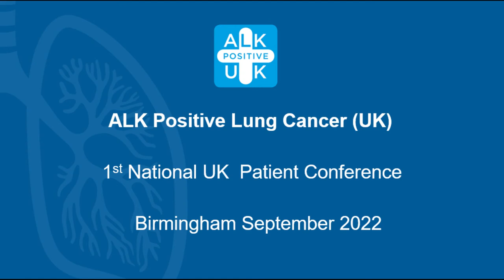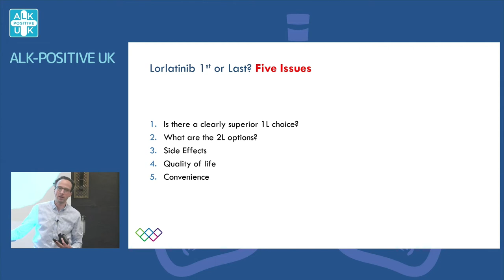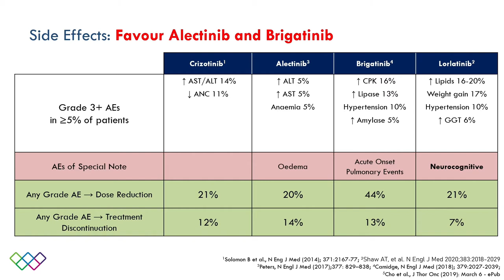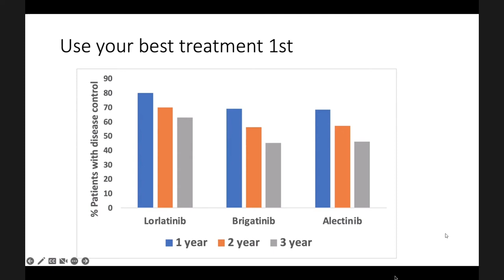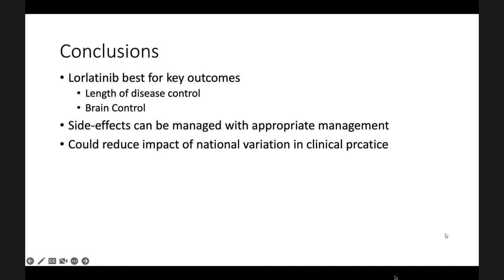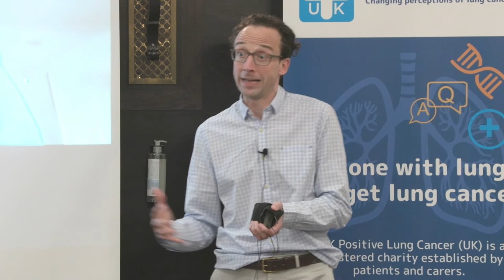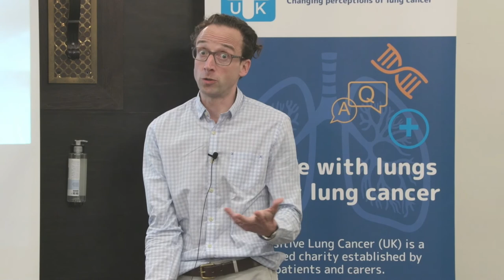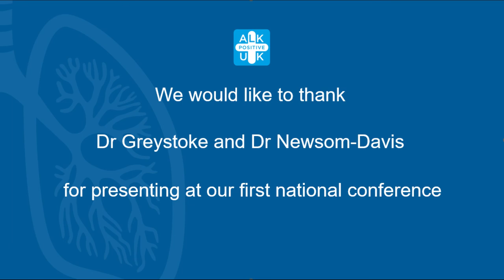Dr Alastair Greystoke debates with Dr Tom Newsom-Davis “Lorlatinib – first or last?”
ALK Positive lung cancer (UK)
1st National UK Patient Conference, Birmingham September 2022

Dr Alastair Greystoke is a Medical Oncologist at  the Northern Centre for Cancer Care.
Dr Tom Newsom-Davis is a Medical Oncologist at the Chelsea & Westminster Hospital